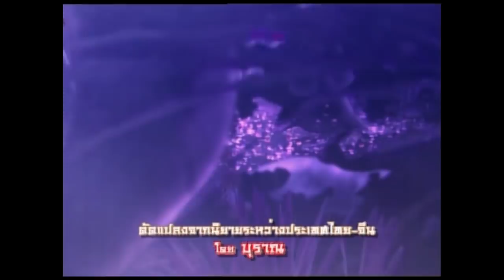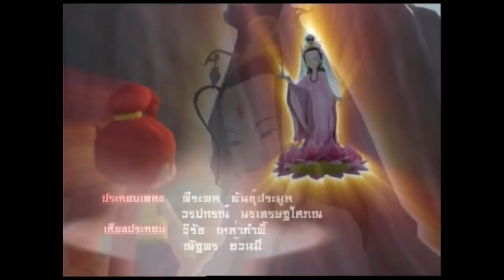การ์ตูนชุด นาจาศิษย์เจ้าแม่กวนอิม ตอนที่ 11-12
เมตา กรุณา ขันติ กตัญญู นาจา ได้เวลาทำความดีแล้ว
กำเนิดของนาจา เริ่มจาก นาจาเป็นบุตรคนที่ 3 ของเจ้าเมืองขุนฟ้า มีกำเนิดที่ไม่ปกติเพราะอยู่ในครรภ์มารดานานถึง 3 ปี กว่าจะคลอด แม่ของนาจาฝันว่ามีนักบวชมาเข้าฝันว่า เธอจะให้กำเนิดบุตรชาย เมื่อนางให้กำเนิดนาจา ก็มีลักษณะเป็นก้อนเนื้อหุ้มด้วยรก จนบิดาต้องใช้กระบี่ฟันก้อนเนื้อจึงปรากฏทารกเพศชายพันด้วยผ้าสีแดง ในมือถือห่วงทองคำ นั่น สร้างความปีติแก่ครอบครัวอย่างมาก เมื่อนาจาอายุได้ 7 ขวบ ได้ออกไปท่องเที่ยวจนเกิดการวิวาทกับบุตรชายเจ้าสมุทร และพลั้งมือจนบุตรชายเจ้าสมุทรเสียชีวิต เจ้าสมุทรจึงมาแก้แค้นบิดาของนาจาโกรธเคืองบุตรของตนเป็นอย่างยิ่งจนนาจาต้องยอมชดใช้ความผิดด้วยการแล่เนื้อตนคืนแม่และตัดกระดูกคืนพ่อ และสร้างศารเจ้าสักการะบูชา ต่อมาผู้วิเศษได้ชุบชีวิตนาจาขึ้นมาใหม่ ตัวนาจาเองก็ได้ปฏิบัติธรรม  มีอิทธิฤทธิ์ในการปราบภูตผีปีศาจ

ผลิตโดย : บริษัท สามเศียร จำกัด , บริษัท ดีด้า วิดีโอ โปรดักชั่น จำกัด
บทประพันธ์ดัดแปลง  : บุราณ
บทอนิเมชั่น : โป๊ยเซียน
คำร้อง-ทำนองเพลง :ม่อน ด๊ะดาด
ควบคุมการผลิต  : สยม สังวริบุตร
อำนวยการสร้าง : ไพรัช สังวริบุตร